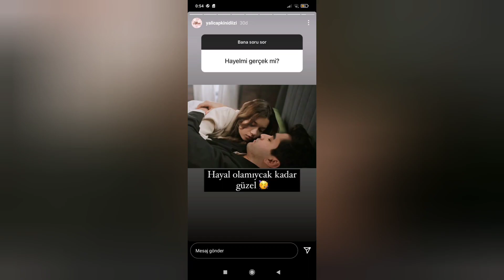Yalı Çapkını 15Bolum 2Fragmani Bomba Gibi Geldi